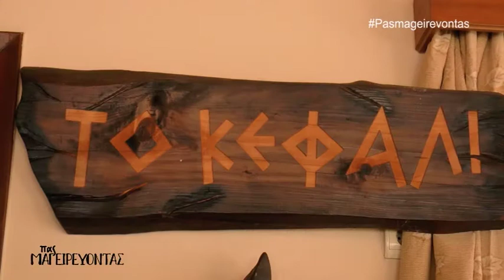Ρεβύθια με μακαρονάκι ζέας